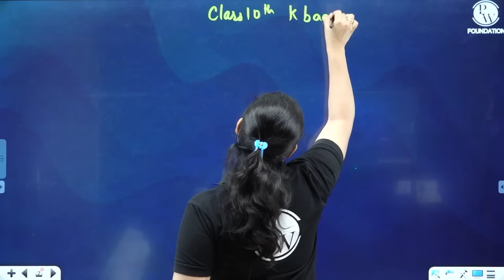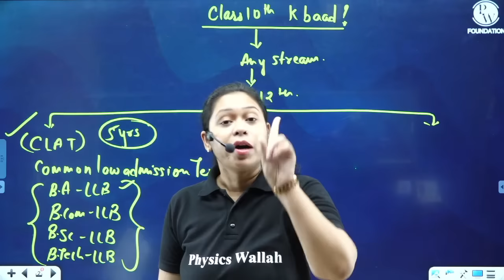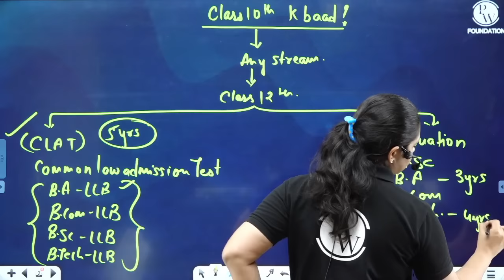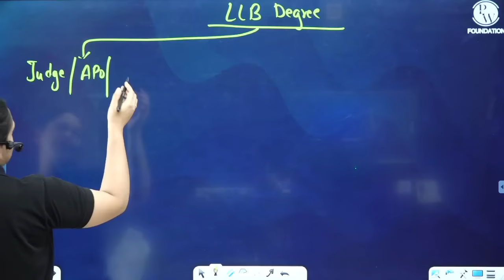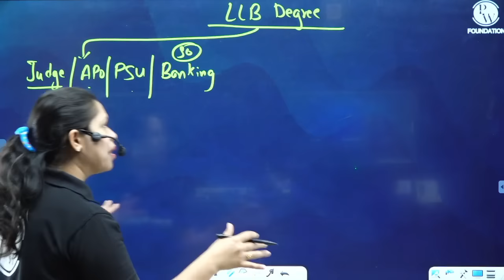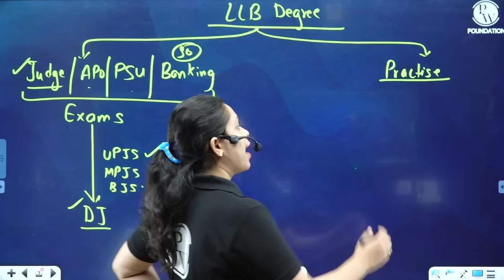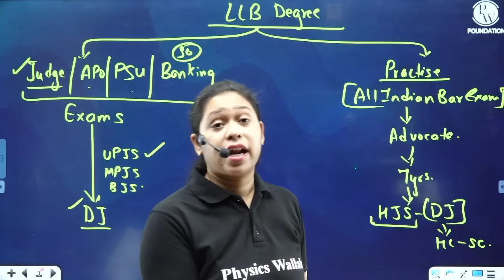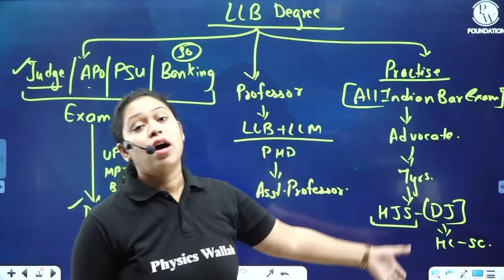How to Become Lawyer/Judge in India ⚖️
We have covered everything you need to know while chosing Lawyer or Judge as a career such as the qualifications required, duration of the course, which entrance exam is required, what are the top colleges of the field chosen, fees, salary that you can earn, what to after , and many other similar questions.

A judge is responsible for deciding the fate of the plaintiff and the person accused.  While a few roles are carried out in the courtroom during trials, a lot of the work like seeking opinions, research, discussion of cases are carried out behind curtains in chambers.

The primary thing to start a career in Law as a Judge is to earn a Law degree. An undergraduate degree in Law or an LLB degree is a prerequisite for anyone to prosper in the field.
A number of reputed law schools around the world offer LLB courses which marks the beginning of your journey to Judgeship. To get admission to prestigious Law schools in India, you need to qualify CLAT exam. But if you are planning to undertake legal studies abroad in top schools like Harvard, Yale, Oxford or Cambridge, you need to get a valid score in LSAT exam. Preparing for LSAT can be a daunting task but scoring good in the exam can surely guarantee you the best education in the legal domain.